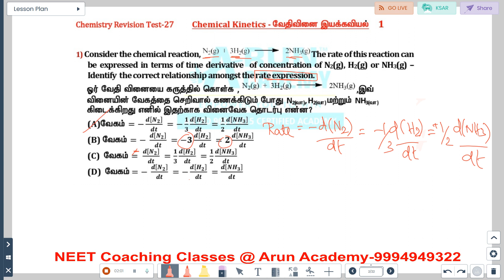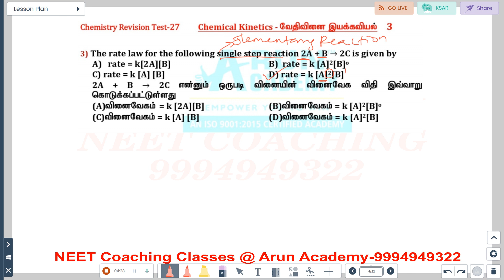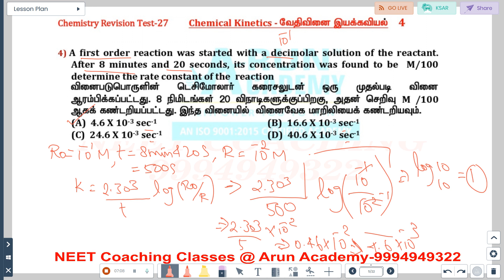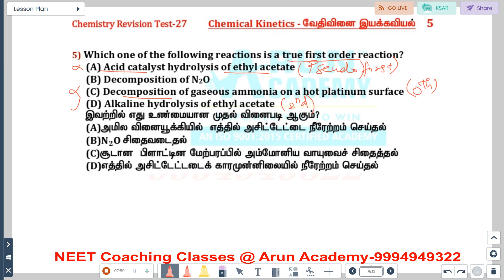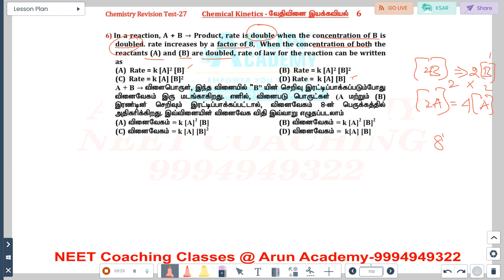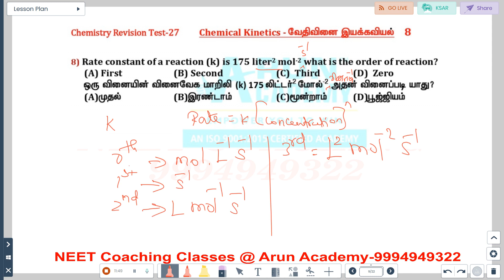NEET MCQ #27 Chemistry Important Questions l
NEET Tamil and English Medium Coaching classes  @ARUNACADEMY  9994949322

Topics covered in Chemical Kinetics are as follows:
What Is Chemical Kinetics?,
Rate of Formations and Disappearances,
Average and Instantaneous Rate,
Factors Affecting the Reaction Rate,
Solved Questions,

NEET 2024 Batch | Chemistry  Lecture | FREE ONLINE TUTORIALS by ArunAcademy-Salem: 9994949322

We, Arun Academy is not only the most experienced institute among its competitors but it also boasts a team of leading educationists and a panel of experienced faculties to guide the students. We, Arun Academy provides students with the best infrastructure, newest technology (online exam) and advanced study material which help them outshine their competitors. As a result, over the last 5 years,